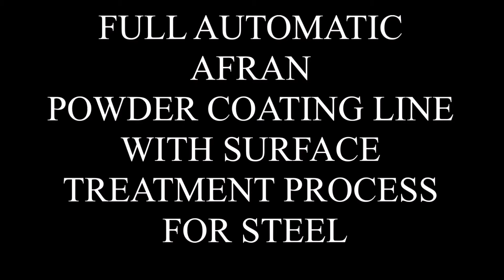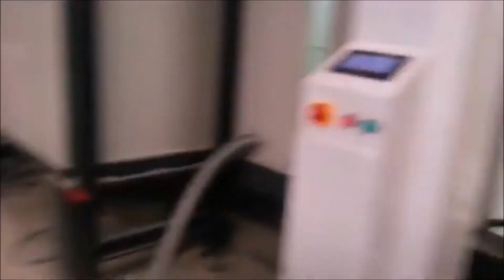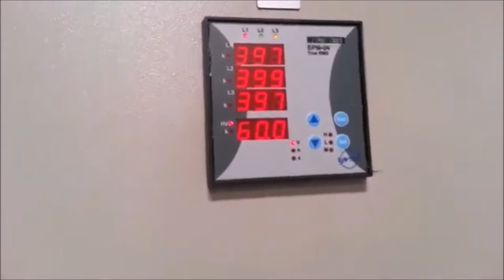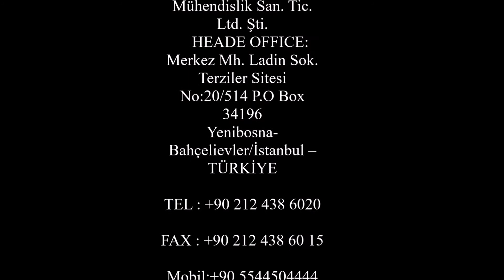FULL AUTOMATIC POWDER COATING LINE WITH SURFACE TREATMENT PROCESS FOR STEEL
AFRAN
Elektrostatik Toz ve Yaş Boya Ekipmanları San. Tic. Ltd. Şti.

AFRAN
ELECTROSTATIC POWDER COATING AND WET PAINTING EQUIPMENT INDUSTRY AND TRADE .LTD

HEADE OFFICE & FACTORY : Orhanlı Mah. .Fettah Başaran Cad. No:103/1

ÜRÜNLERİMİZ

BOX TİPİ FIRINLAR
EKSENEL KONVEYÖRLÜ FIRINLAR
TOZ BOYA KABİNLERİ
ELEKTROSTATİK TOZBOYAMA EKİPMANLARI
DALDIRMA TİP YÜZEY HAZIRLAMA TESİSLERİ
KONVEYÖRLÜ TİP TOZ VE YAŞ BOYA TESİSLERİ
SPREY HATLI TOZ VE YAŞ BOYAMA TESİSLERİ
YAŞ BOYA KABİNLERİ
ALÜMİNYUM AHŞAP DESEN FIRINLARI
ALÜMİNYUM YAŞLANDIRMA FIRINLARI
ÖZEL PROJELER

OUR MANUFACTURE PRODUCTS

BOX TYPE OVENS
OVENS WITH AXIAL CONVEYOR
POWDER SPRAYING BOOTHS
DIPPING TYPE SURFACE PRETREATMENT LINES
ELECTROSTATIC POWDER COATING EQUIPMENT
AUTOMATIC POWDER & WET PAINTING SYSTEMS
POWDER & WET PAINTING LINE WITH SPRAY PROCESS
WET PAINTING BOOTHS
ALUMINIUM WOOD EFFECT APPLICATION LINES
ALUMINIUM AGING OVENS
SPECIAL DESIGNS

AFRAN. is a new generation company established to provide a new understanding in manufacturing technology by its 10 years of industry experience. Company staff, who has given direction to the manufacturing and marketing portfolio of the companies that hold Turkey’s dynamic potential for production, has been met under the name of AFRAN in order to continue the path in a different vision in accordance with the principles of quality and service.

In contrast to the profile which traditionally have settled and now cannot meet expectations of today, our company has been established in the base of high-engineering principles and has started the way with a new understanding of system and service that fully institutional and assuming the responsibility of products to the end.

Our Company is not only a commercial organization, it also presents  the best solutions to meet very different customer requirements for wet & powder painting process from the project and design phase to the special customer needs. Our Company have taken a strong position in the sector in stages of manufacturing and assembly, and has presented a targeted and high quality sector approach, which is mostly needed in our country, to the customers.

Our Company, existed by using its own resources, with its reliable commercial and financial structure, has been launching successful projects both in domestic and abroad markets without compromising on quality.

OUR MANUFACTURE PRODUCTS

BOX TYPE OVENS
POWDER SPRAYING BOOTHS
WET PAINTING BOOTHS
ALUMINIUM AGING OVENS
SPECIAL DESIGNS

AFRAN Endüstriyel Makina, Sanayii’nin Türkiye' deki önemini ve geleceğini göz önünde tutan bir anlayışla özellikle elektrostatik toz ve yaş boya sektöründe hizmet vermek amacı ile kurulmuş yeni kuşak kuruluşudur.

Bugün yalnızca yaş boya ve elektrostatik toz boyama tesislerinde üreten ve ihtisaslaşan AFRAN, endüstriyel boya makinaları konusunda eksiksiz bir ürün yelpazesine sahip olup aynı sektörde üretim yapan başka firmalarla yüksek rekabet eden yerli firma durumundadır.

AFRAN, Mühendislik ve deneme AR-GE üretimin her kademesini kapsayan titiz bir kontrol mekanizması oluşturarak, sektörün ihtiyacı olan endüstriyel boyahanelerin ekipmanları. üretmektedir. Üretim teknolojilerinde her geçen gün yeni bir buluşa imza atan AFRAN müşterinin ihtiyacına tam cevap veren en son teknolojiyi kullanılmaktadır. Kaliteden ödün vermeden uyumlu fiyat dengesini her zaman göz önünde bulunduran AFRAN, devamlı maliyet analizleri yaparak ekonomik fiyat politikası oluşturmaktadır.

Müşterisinin ve isteklerinin küçüğünü, büyüğünü ayırmayan bir hizmet anlayışı ise firmanın ana felsefesidir. Bu düşünce ile AFRAN, Endüstriyel makine ve mühendisliğinin her zaman hizmetinde olmaktan kıvançlıdır.

AFRAN kurumu vizyonu ve gelecek büyüme planı ihracat alanında gelişmeleri değerlendiren

AFRAN endüstriyel makine ve mühendislik stratejik satış anlayışı sektörde yerleşmiş olan geleneksel ve artık günümüz beklentilerini karşılayamayan profilin aksine yüksek mühendislik prensiplerini baz alarak kurulan şirketimiz kurumsallaşma ve ürünlerinin sorumluluğunu sonuna kadar üstlenmede yeni bir hizmet ve sistem anlayışıyla yola çıkmıştır.

ÜRÜNLERİMİZ

BOX TİPİ FIRINLAR
EKSENEL KONVEYÖRLÜ FIRINLAR
TOZ BOYA KABİNLERİ
ELEKTROSTATİK TOZBOYAMA EKİPMANLARI
YAŞ BOYA KABİNLERİ
ALÜMİNYUM YAŞLANDIRMA FIRINLARI
ÖZEL PROJELER